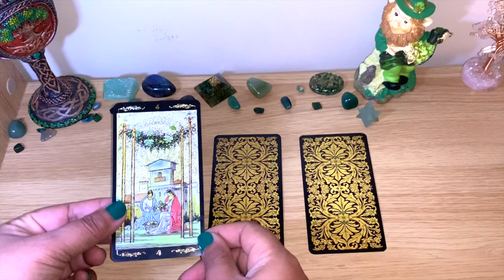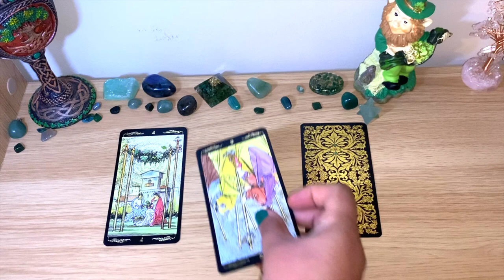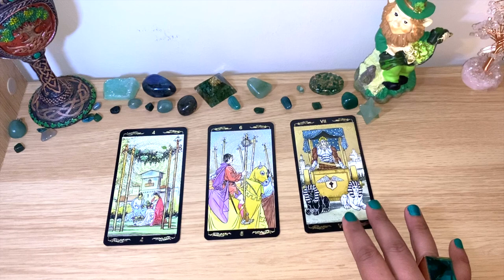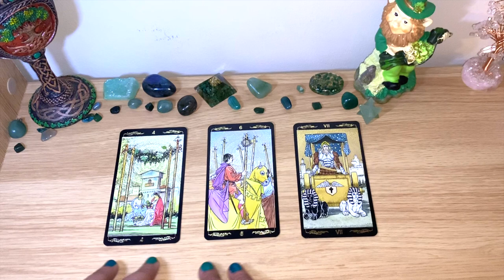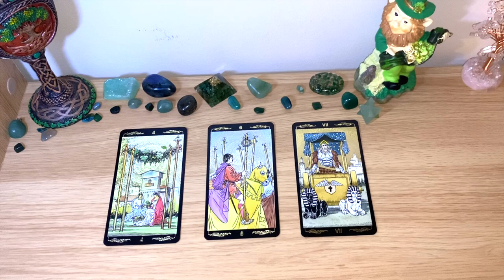☘️WEEK AHEAD! What Is Coming For You? ☘️